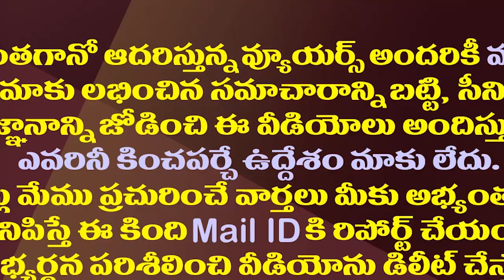గొంతు చించుకుంటున్నా గోరంట్లది ఒంటరి ఘోషేనా?| MLA Gorantla Buchaiah Chowdary Is Alone In The TDP